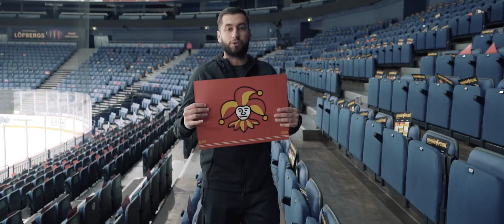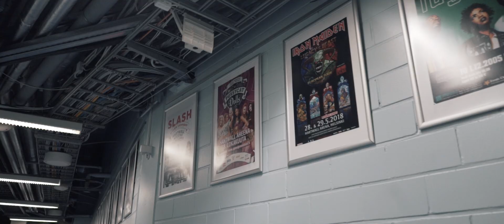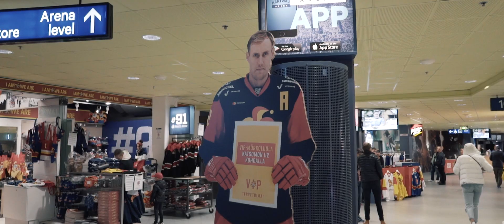ДИНАМО ON ROAD #13. Хельсинки! Арена в скалеl Пулккинен l Когалев l Кто такая Майя?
Мы вернулись в формат ON ROAD (Ура-ура)! В этом выпуске для вас: экскурсия по городу и арене! Обзор самых крутых моментов матча! Неожиданная встреча с болельщиками в Хельсинки. И только досмотрев до конца вы сможете найти ответ на вопрос: "Кто такая Майя?!"